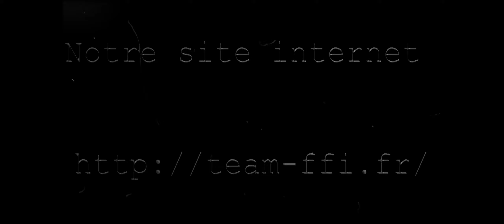PREZ SITE INTERNET